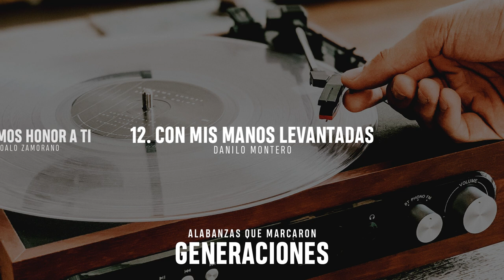ALABANZAS QUE MARCARON GENERACIONES - GRANDES ÉXITOS ALABANZA Y ADORACIÓN - ADORACIÓN A DIOS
• Bueno Es Alabar - Danilo Montero
• Alégrense - Marcos Witt
• Él Es El Rey - Danilo Montero
• Pon Aceite - Jaime Murrell
• Eres Todopoderoso - Danilo Montero
• Los Muros Caen - Jorge Lozano
• Está Cayendo - Jorge Lozano
• Renuévame - Marcos Witt
• El Señor Es Mi Pastor - Danilo Montero
• Tu Mirada - Marcos Witt
• Damos Honor A Ti - Coalo Zamorano
• Con Mis Manos Levantadas - Danilo Montero